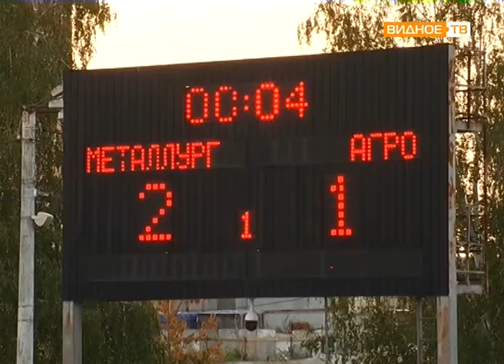"Турнир четырёх" - итоги финальных турниров в городе Видное